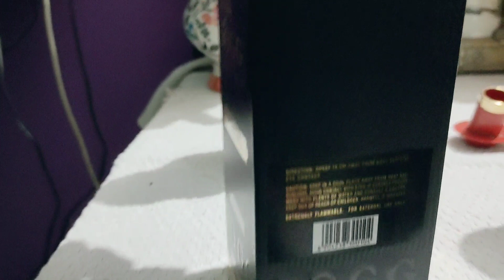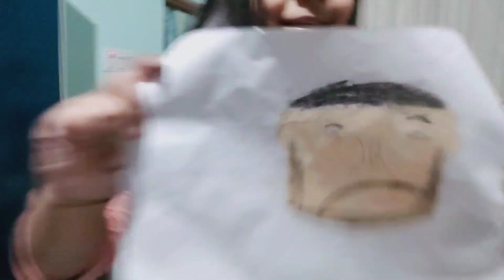हैपी परफ्यूम डे 🤩 आज तो सारा परफ्यूम खत्म हो जाए गा 😂😂